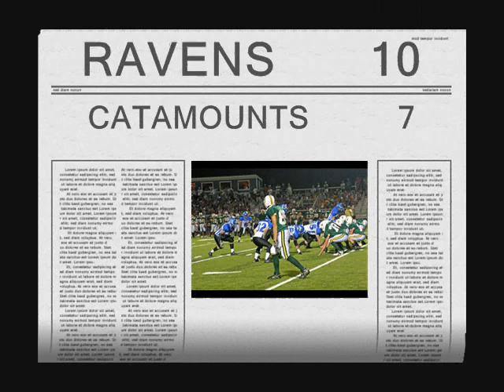Marvin Jenkins #25 Vermont Ravens running back '07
Vermont Ravens vs. UVM Catamount football team; 2007, October News Clip. Marvin Jenkins had only 14 carries for 101 yards and 1 touch down. the Jet jenkins' the jet' the jet' the jet jenkins. Ravens football